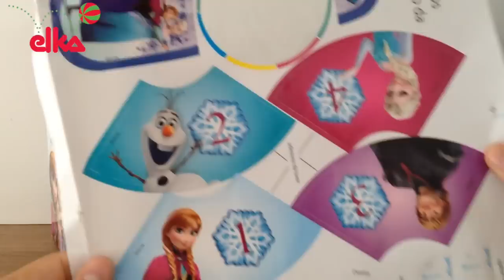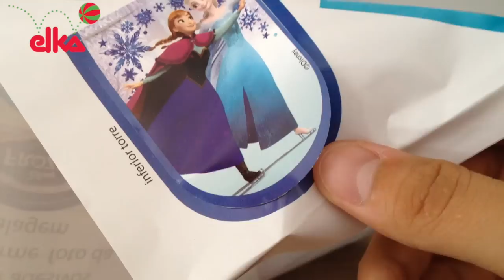Disney Frozen Jogo Torre Congelante Elka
Esse é o jogo Diensy Frozen Torre Congelante da Elka brinquedos. Ajude as irmãs Elsa e Anna nesta disputa gelada. O jogo Torre Congelante é pura diversão! Coloque as bolinhas de neve dentro da torre, gire a roleta e vá puxando as varetas. Mais cuidado, pois só quem deixar cair menos bolinhas, será o vencedor. Veja como brincar no nosso tutorial.

Recomendado para crianças entre 4 a 8 anos.

Para saber mais sobre esse e outros brinquedos da marca Elka, acesse o

Il regno di ghiaccio è ispirato alla fiaba La Regina delle Nevi. La Principessa Anna intraprende un viaggio con Kristoff e un pupazzo di neve parlante alla ricerca della sorella Elsa, la Regina di Nevi.

El Reino del Hielo es una película animada y cuenta la historia de la Princesa Anna que viaja junto a Kristoff y un muñeco de nieve Olaf para encontrar su hermana Elsa, La Reina de las Nieves.